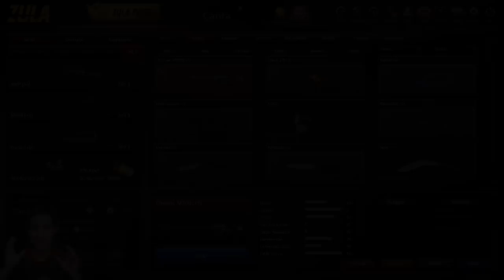ZULA GEÇMEYEN SİLAH YAPMIŞ +6 GEÇMİYOR AK-47 !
Selamlar arkadaşlar bugun tekrardan ak-47 +6 basmayı denedik ama yapcak bişey yok demekki +5 kaderimiz umarım begenirsiniz iyi seyirler. hepinize